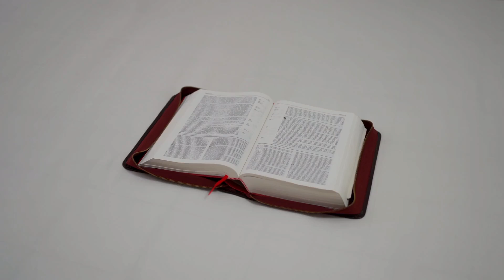Find Safety in Jesus Alone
We all go through tough times. Whether it is broken relationships, loss, health issues we each have lived in fear &/or pain.

BUT we have hope.  We find safety in this world in Jesus Christ. During this time of Christmas we eagerly await His birth knowing we are loved by God unconditionally.

Pastor Jon leads us through Psalm 23 today teaching how God’s love never stops pursuing you.

Share in the Comments what stands out to you.

Discover Church Brooklyn Park, MN